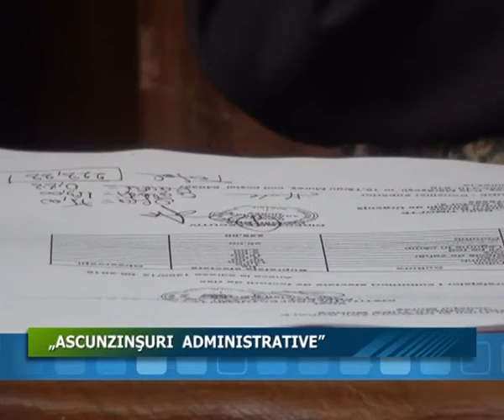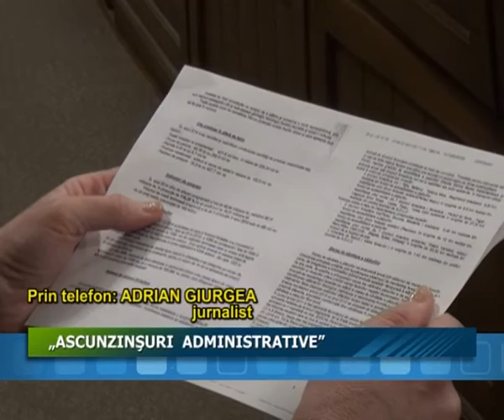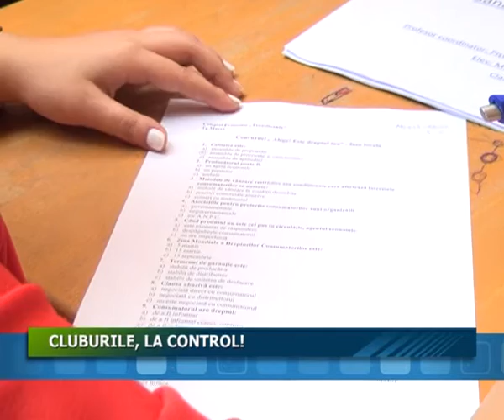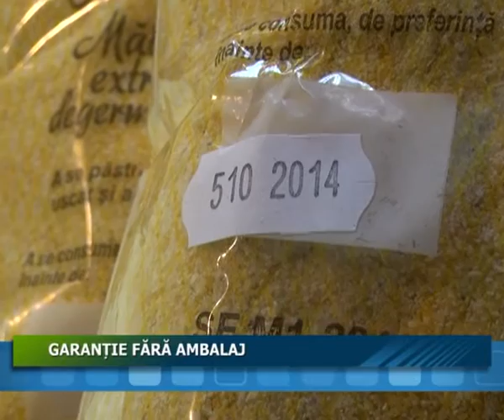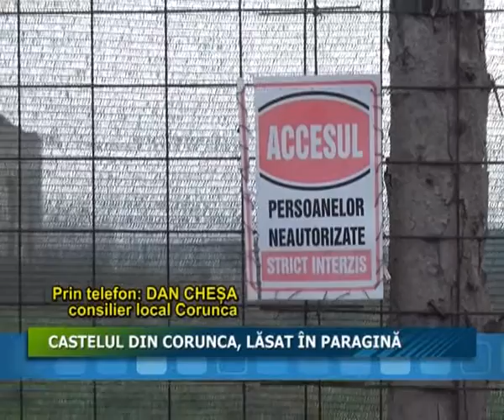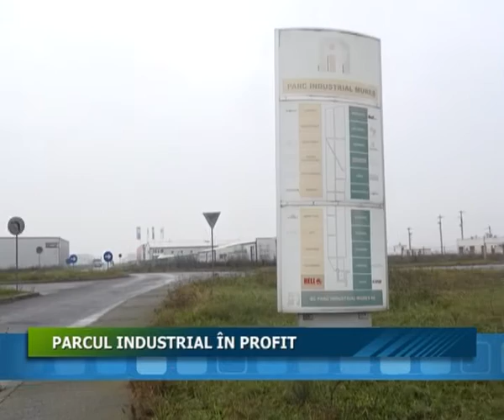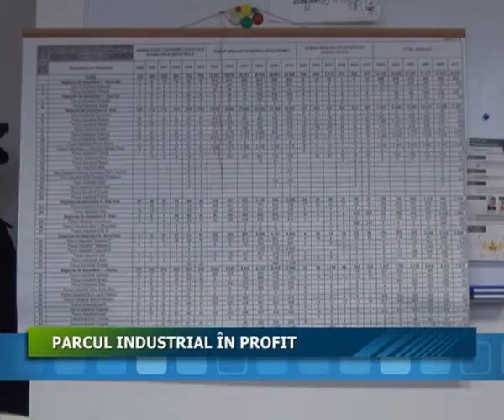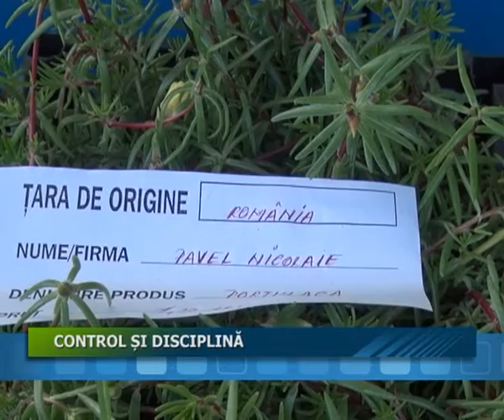10.11.2015 JURNALUL STII TV